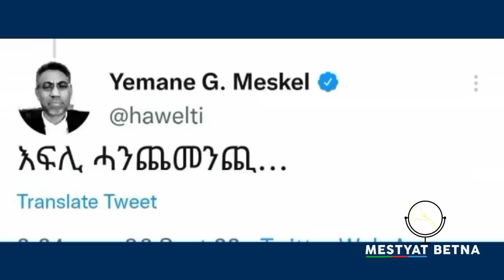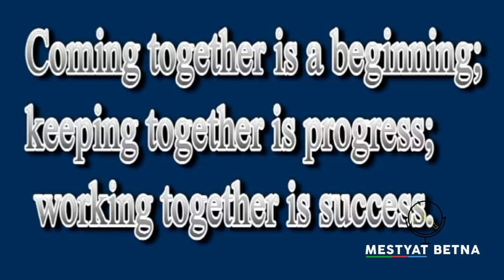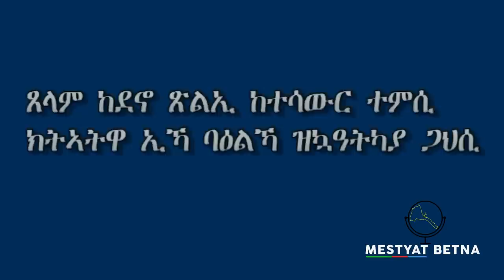Mestyat Betna | ኣባላት ብርጌድ ንሓመዱ ሃገራት ስዊዘርላንድን ሽወደንን